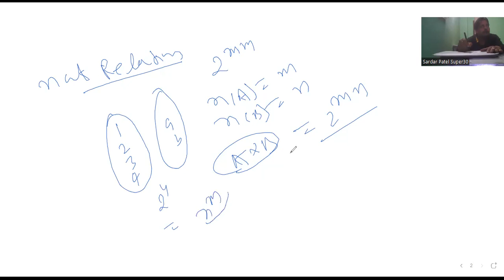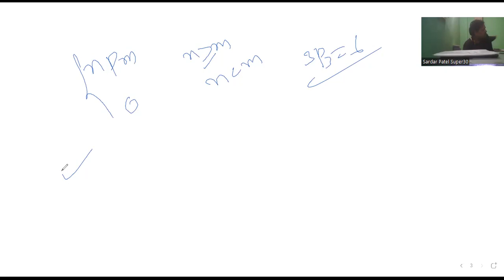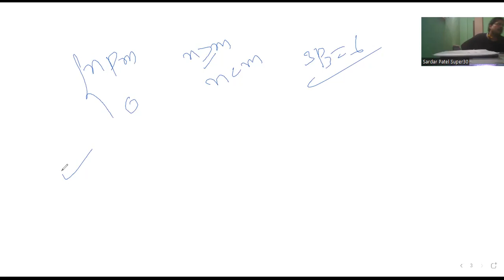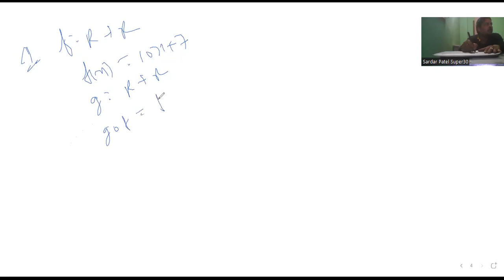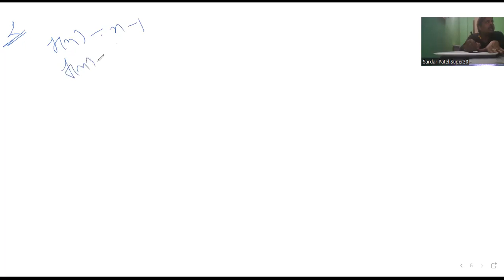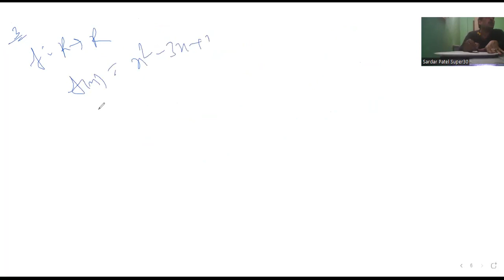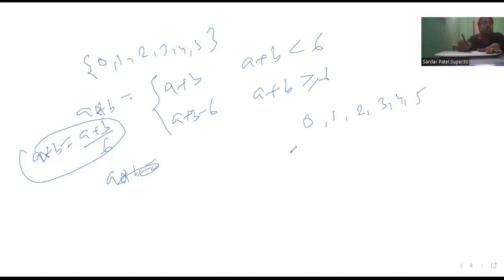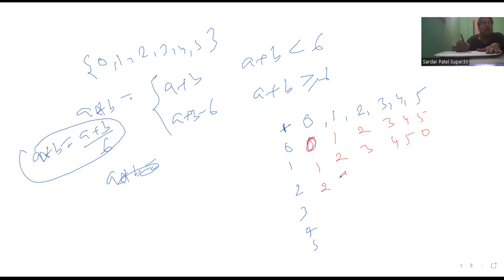Relations and Functions - Exercise 1.1 Concept Overview | Class 12 Maths Chapter 1 PART05E05 SPS 30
Relations and Functions - Exercise 1.1 Concept Overview | Class 12 Maths Chapter 1

✔️ Class: 12th  (2022-23)
✔️ Subject: Maths (NCERT)
✔️ Chapter: Relations and Functions (Chapter 1)
✔️ Topic Name: Relations and Functions - Exercise 1.1 Concept Overview
✔️ Topics Covered In This Video : Concept Overview of Exercise 1.1 Relations and Functions Class 12 Maths Chapter 1 is discussed in the video.

                                      Creatorssuper30.com